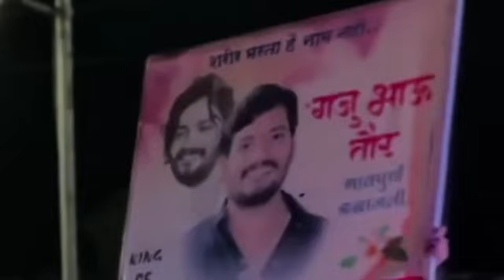Gajanan Bhau taur new song ज्याच्या नावाचा आहे दारार तो आमचा गज्जू भाऊ तौर